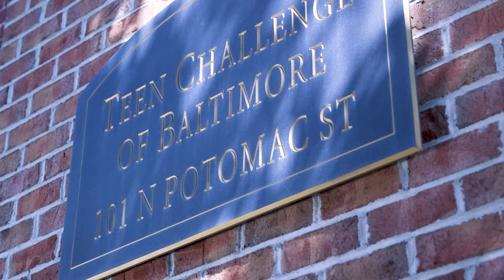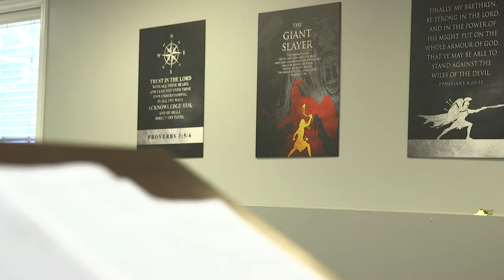Who We Are (Trailer) | Adult & Teen Challenge Baltimore